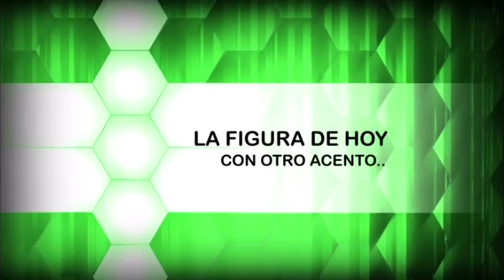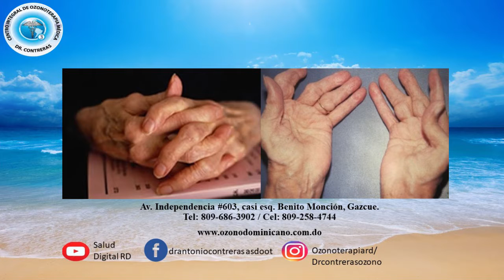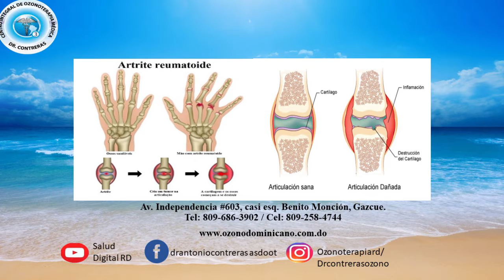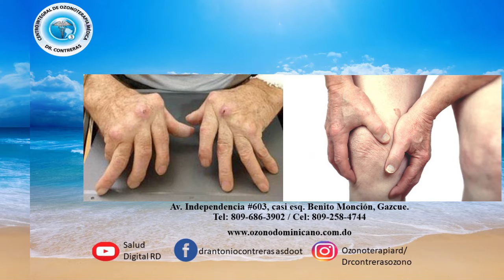ARTRITIS REUMATOIDE SUS CAUSAS, SÍNTOMAS Y TRATAMIENTOS.. PARA QUÉ SIRVE EL OZONO..¿?